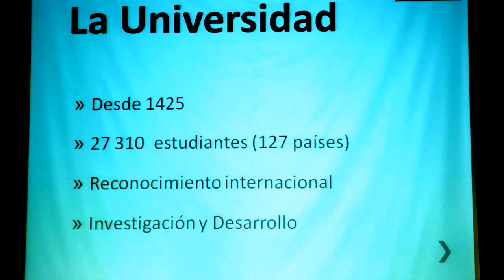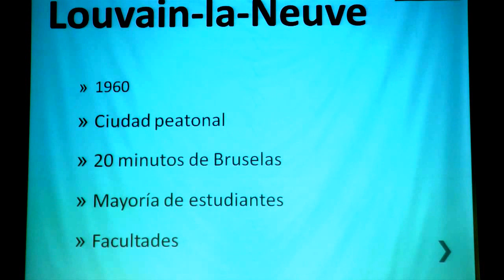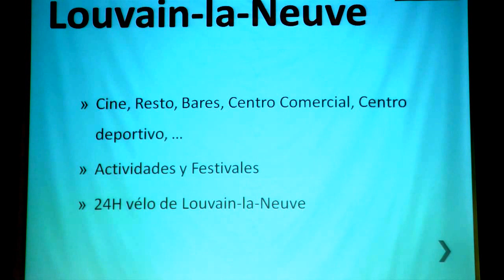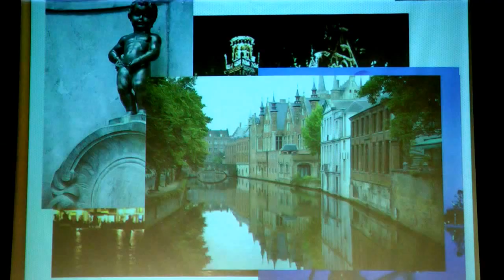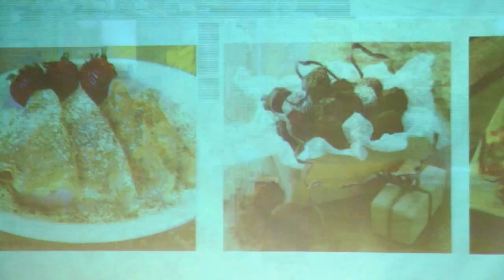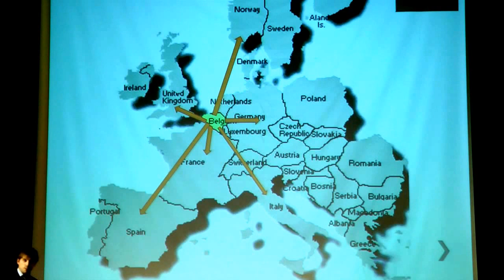Presentación Bélgica- II Noche Internacional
El estudiante Corentin Dandrimont habló de su país y de su universidad, Louvain Business School of Management, en la II Noche Internacional, el 17 de Octubre 2012